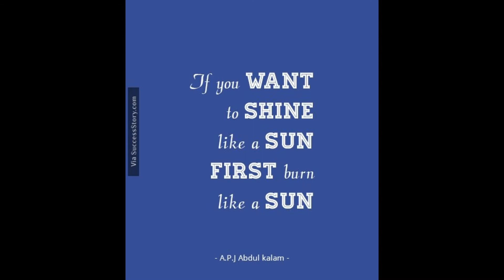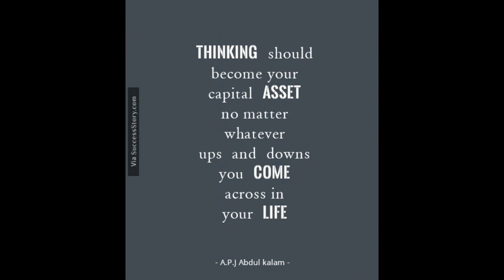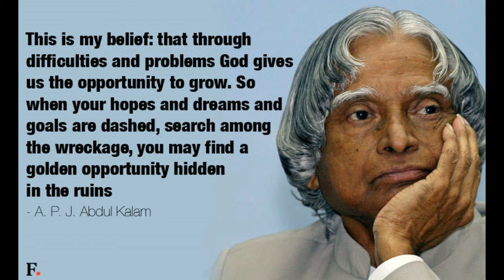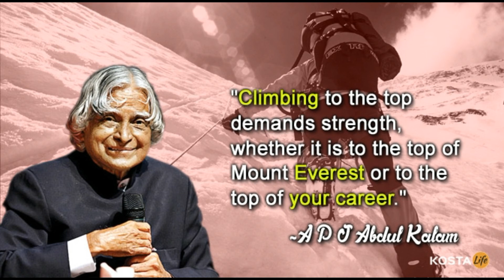Inspiration From APJ Abdul kalam sir. ||Engineer's Academy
When in life there is darkness , We need some hope / That hope,  that motivation comes From Greatest minds ever happened in our history.

sir APJ Abdul Kalam / n here are few quotes we need to understand in our life in order to avoid the failures. to get success & to improve our life.